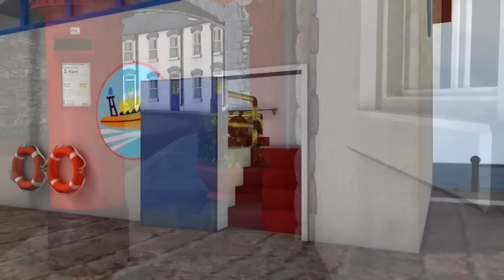Combattere gli incendi! | Sam il pompiere ufficiale | Cartone animato per bambini